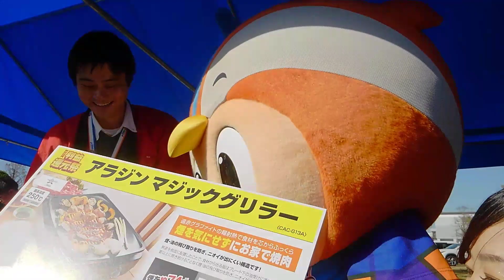ヴィヴィくん @トランスコスモススタジアム長崎 2019年11月16日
Ｖ・ファーレン長崎　ＶＳ　栃木ＳＣ